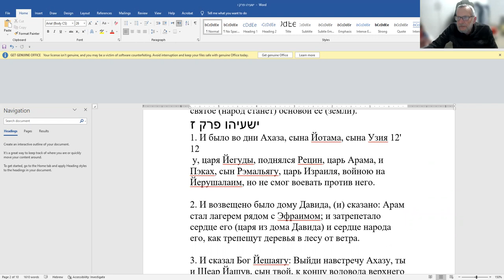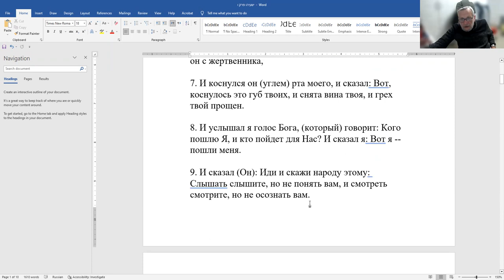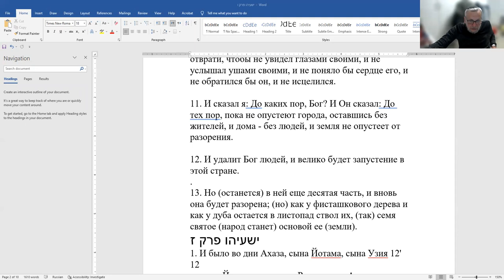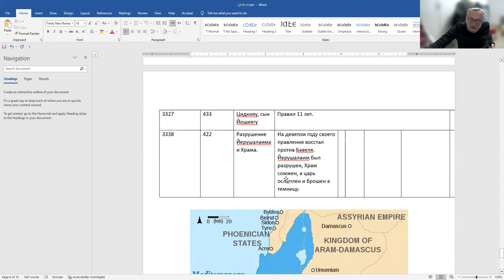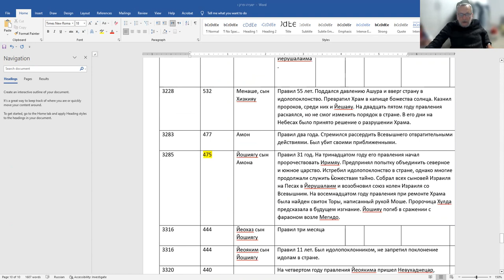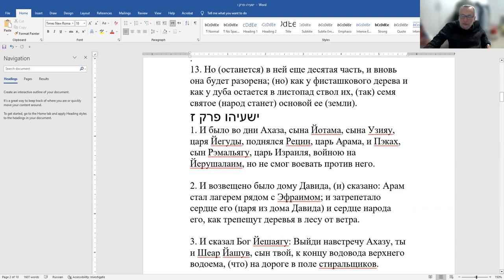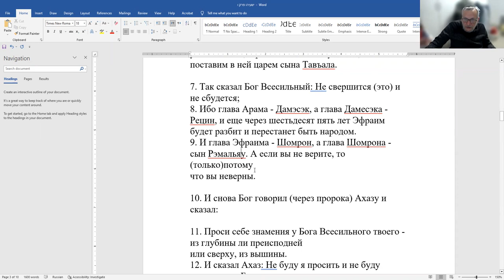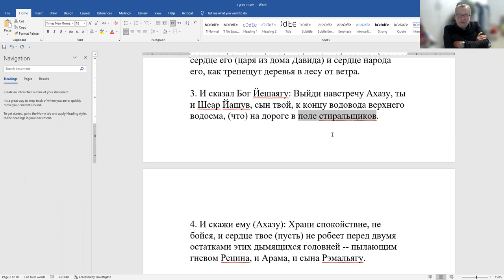«Продолжаем изучение книги Йешаяу. 7 глава. Царь Ахаз: сын праведника??? рав Зеев Мешков